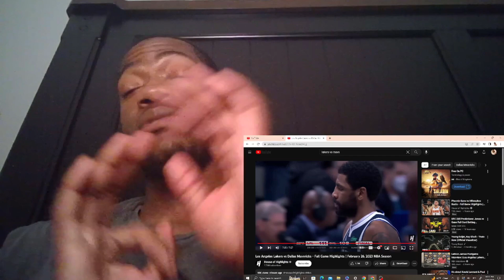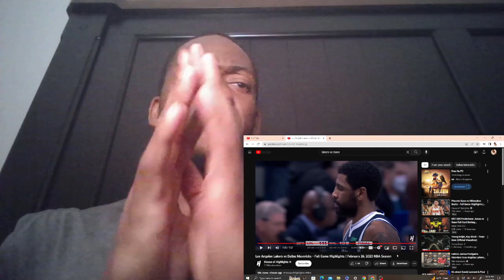MAVS Just COLLAPSED In 4K! | LAKERS at MAVERICKS | FULL GAME HIGHLIGHTS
Sub to "NBA" channel for NBA highlights and videos!